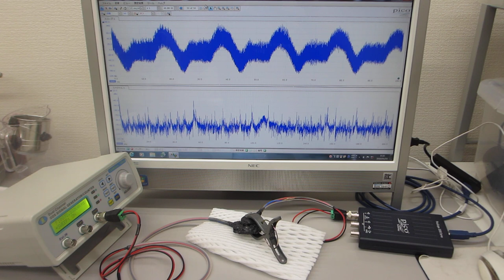超音波プローブのオーダーメード対応（超音波システム研究所）